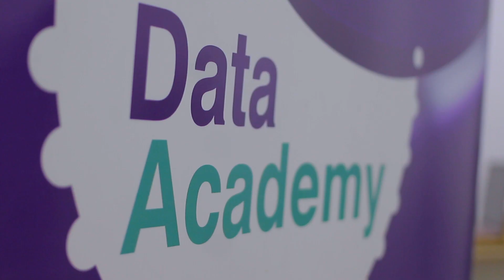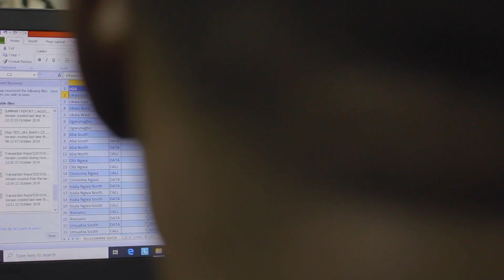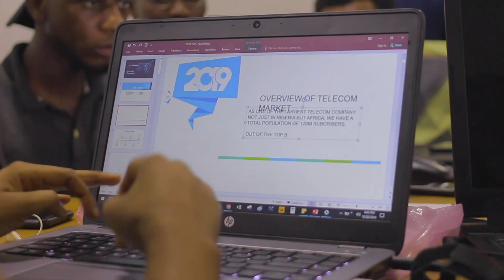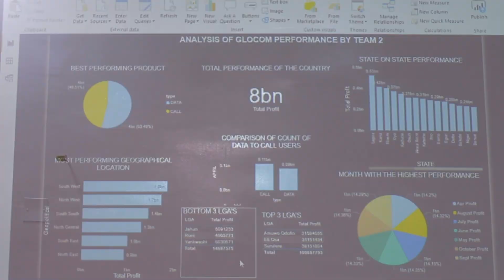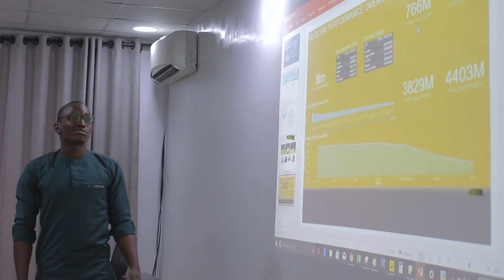Dataleum Hackathon 1.0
Meet the Dataleum Hackathon 1.0 Winners

It is a known fact that weekends are best spent building stuff that matters. At least for this weekend, we’ve been fully immersed in our 3- hour Dataleum hackathon, where 7 teams have accepted the challenge addressed by a case study of a major Telecommunications giant AT &T.l Inc.

Our teams have put a lot of effort into developing their projects and implementing the feedback received during the mentorship sessions.

In the meantime, we’d like to thank our hackathon panel for carefully evaluating and advising our teams towards great MVPs:
* Roli Egbe , Corporate HR Advisor at First Hydrocarbon Nigeria Limited
* Tope Dele-Oni, Regional Business and Operations Manager at Galaxy Backbone
* Simisola Isimi, Business Intelligence Analyst at Deloitte
* Dayo Adesokan, Senior Consultant - Data & Analytics at PwC
* Iretiola Fola- Bolumole, Business Intelligence Analyst at Venture Garden Group

It’s been really hard to select the best of the best, yet we’ve listed our evaluation criteria to make it easier to focus:
* Vision, Execution and originality accounted for 70% of the total score. Solving an actual problem, generating insights and pitching to Senior Management were the main guiding marks.

* Business model & applicability completed the dashboards with 30% of the score.

Our teams have been encouraged to think a little bit further in the future, receiving guiding questions such as: Who are my users and what information do they need, What purpose does each element serve and What meaning do I want to Convey?